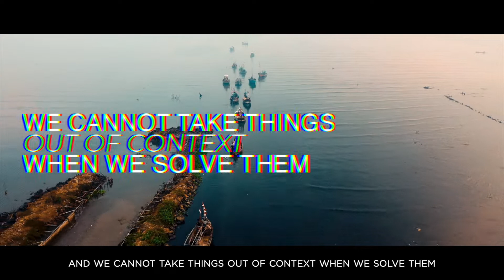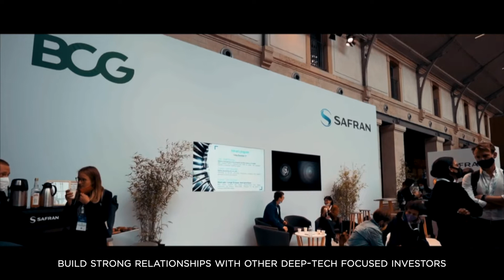Hello Tomorrow Asia Pacific Summit 2022 | Promotional Video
🌏 𝗣𝗿𝗲𝘃𝗶𝗲𝘄 𝘁𝗵𝗲 𝗳𝘂𝘁𝘂𝗿𝗲 - 𝘁𝗼𝗱𝗮𝘆 🌍

Our Summits are singularly empowering platforms that bring together research, business, government, and society around the promise of the most audacious and impactful developments in science and technology.

Expect to engage with 500 participants from across our regional and global network. With a lineup of more than 60 speakers and startups across two stages, there’s plenty of inspiration to go around.

Join us as we explore four themes through which advancements in deep technology stand ready to deliver the greatest impact across the sustainability and availability of resources.

🥗 Sustainable Food Systems
🩺 Inclusive & Affordable Health
⚡ Cleaner Energies
♻ Regenerative Industries

Also catch 15 of the brightest deep-tech start-ups pitch at our 𝗛𝗲𝗹𝗹𝗼 𝗧𝗼𝗺𝗼𝗿𝗿𝗼𝘄 𝗔𝗣𝗔𝗖 𝗖𝗵𝗮𝗹𝗹𝗲𝗻𝗴𝗲 Finals!

𝗘𝘃𝗲𝗻𝘁 𝗱𝗲𝘁𝗮𝗶𝗹𝘀
When: 5th October, Wednesday, 9.30am - 6.00pm (GMT+8) // Sundown Drinks after
Where: National Gallery, Singapore